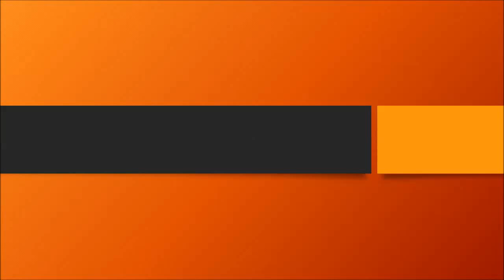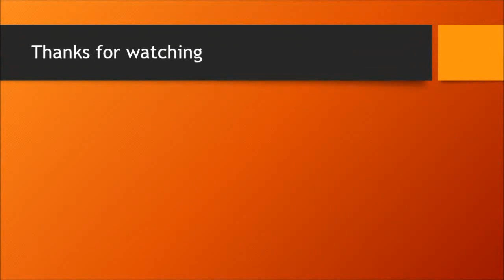shoeplay 3Cido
Topics:
Ancient bricks from Mesopotamia recorded changes in the Earth's magnetic field.
Research on the mysterious genomes of parasitic nematodes.